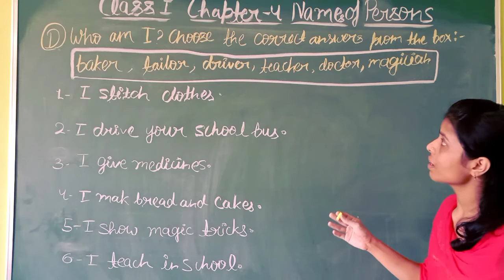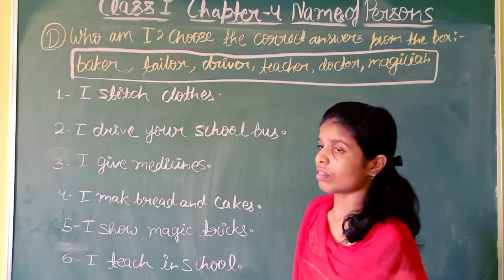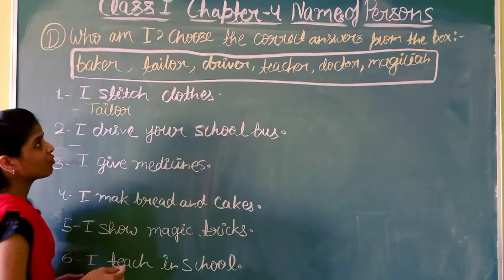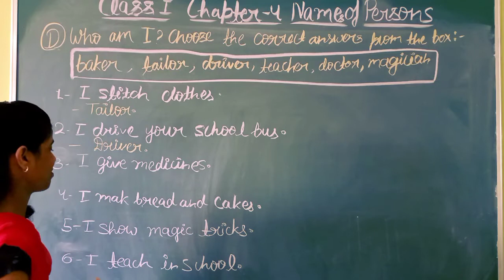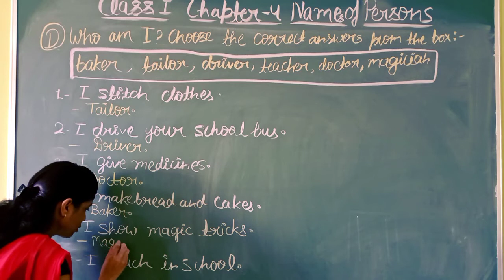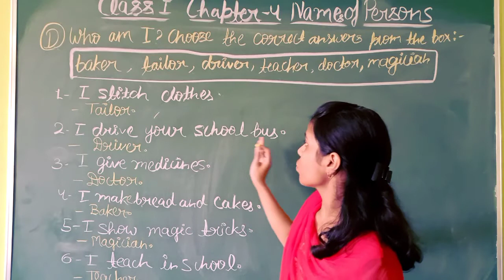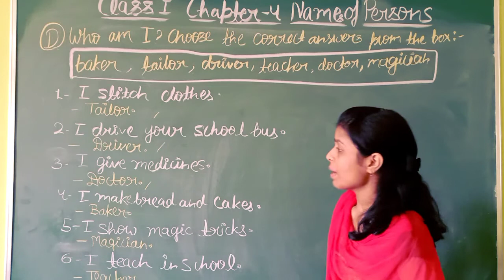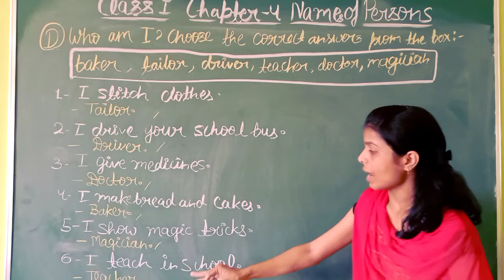Class I Online Class For English II Chapter 4 Exercise Series II